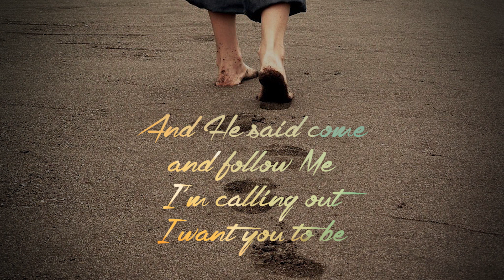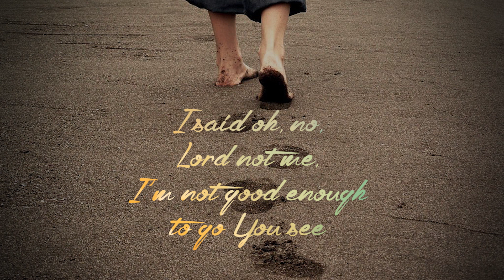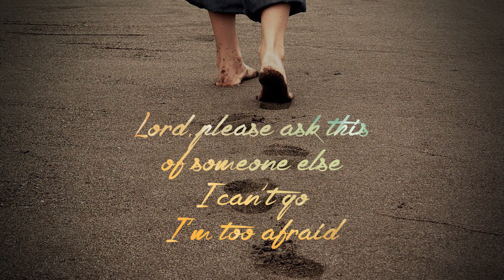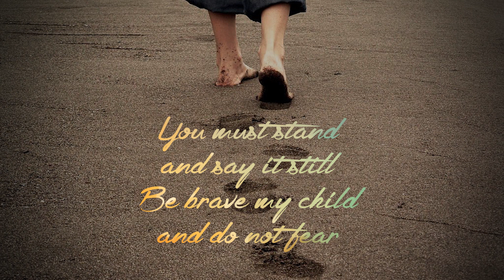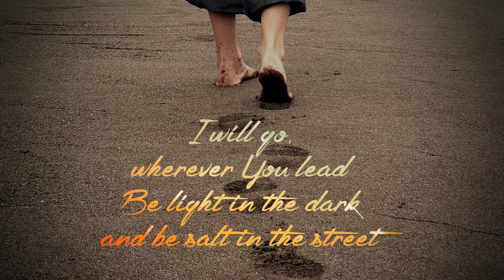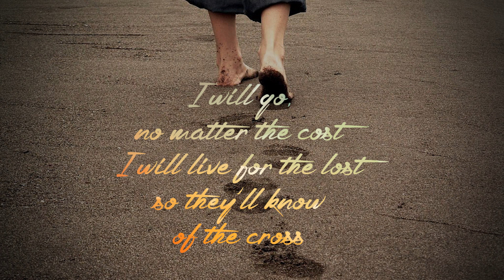Crystal Lewis - I Will Go (Instrumental lyrics)